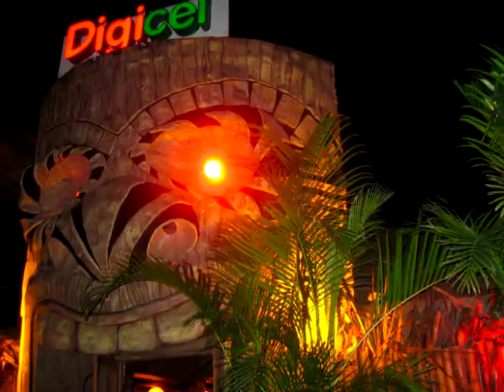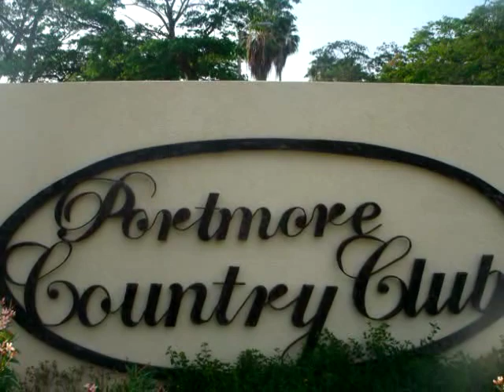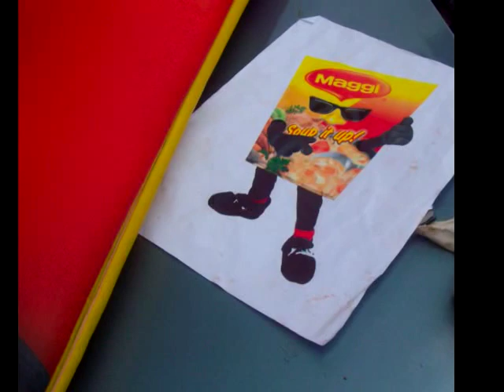SCHEED COLE PORTFOLIO.avi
Inventor and Artist from Jamaica